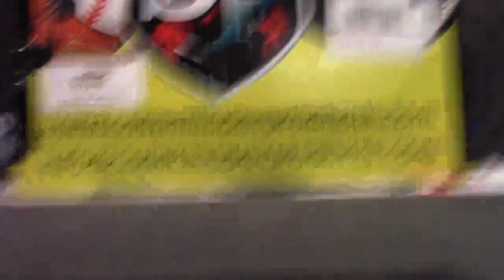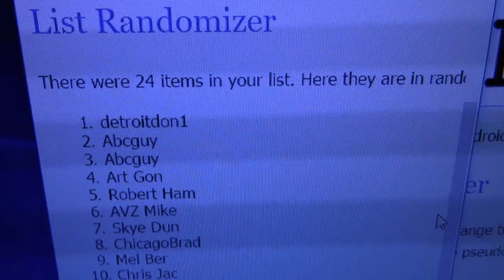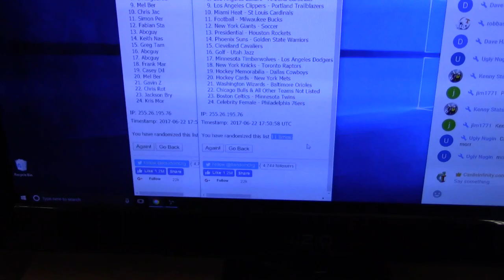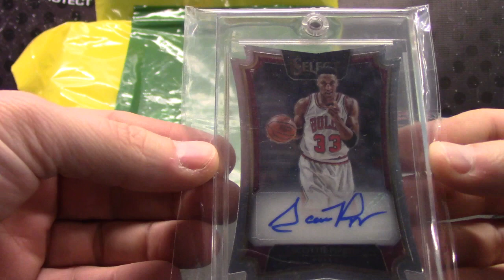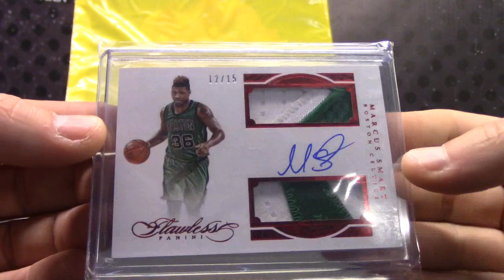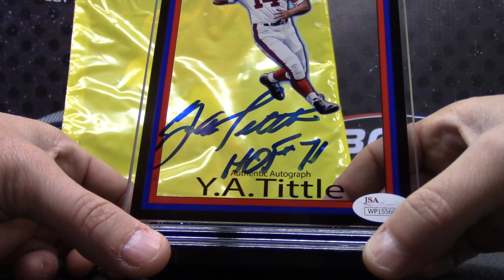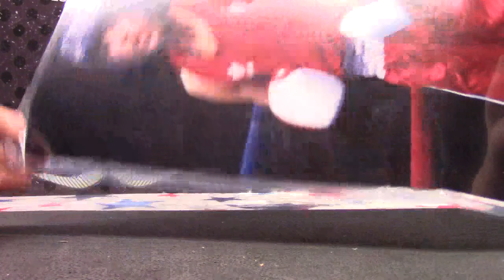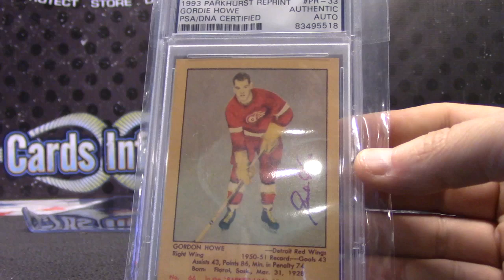2017 Super Break Cards/Memorabilia 'Random Categories' GB # 5